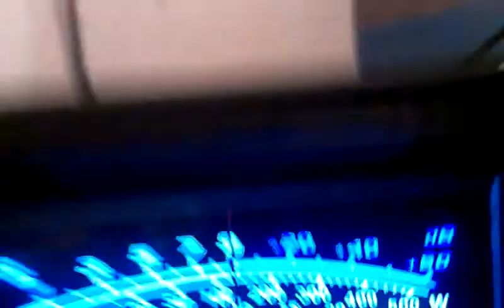Dominican Republic 37 SD 037 DX